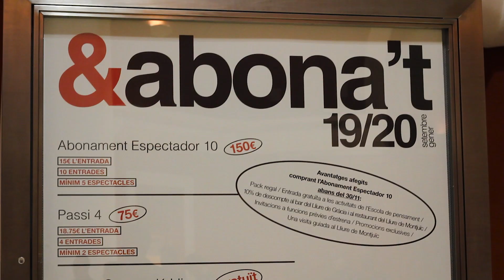En Long s'emociona a l'obra de teatre "Paisajes para no colorear"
És divendres. Són les vuit del vespre i en Long es perpara per anar al Teatre Lliure de Barcelona. L'obra  es diu "Paisajes para no colorear" i la protagonitzen nou noies adolescents xilenes. L'espectacle explica en primera persona les diferents violencies que elles mateixes han viscut.